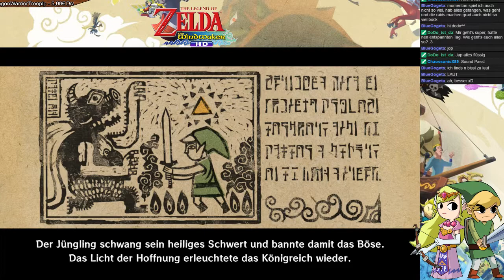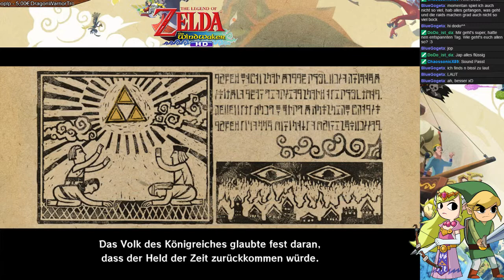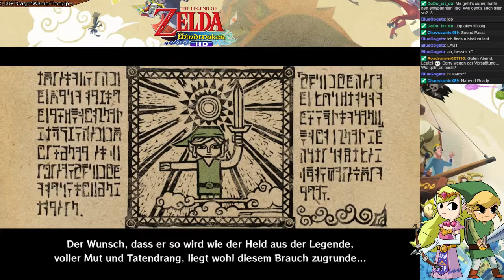Lets Play Zelda WW HD (Heldenmodus) Part 1 -Keine Lust auf grüne Kleidung-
Ein neues Zelda Abenteuer erwartet uns. Wind Waker im Heldenmodus. Dies bedeutet: Man nimmt mehr Schaden und findet keine Herzen. Zumal soll es ein 3 Herzrun werden. Ob das gut geht?